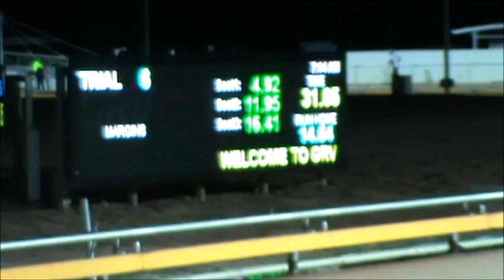This Is Spartan's Trial Monday 25th April 2016